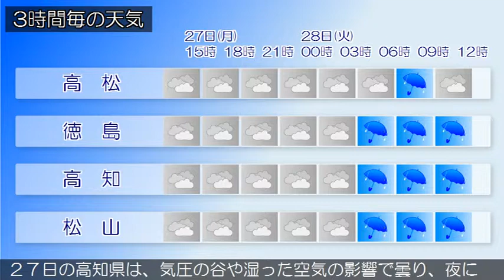2019/05/27 四国地方の天気予報 昼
四国地方は、気圧の谷や湿った空気の影響で概ね曇っています香川県の２７日は、気圧の谷や湿った空気の影響で曇り、夜遅くは雨の降る所があるでしょう。愛媛県は、気圧の谷や湿った空気の影響で、概ね曇っています徳島県は、２７日は、気圧の谷や湿った空気の影響で曇り、夜遅くには雨の降る所があるでしょう。２７日の高知県は、気圧の谷や湿った空気の影響で曇り、夜には雨の降る所があるでしょう。